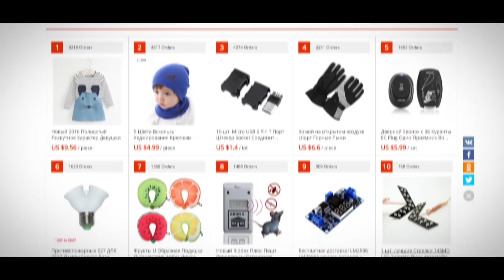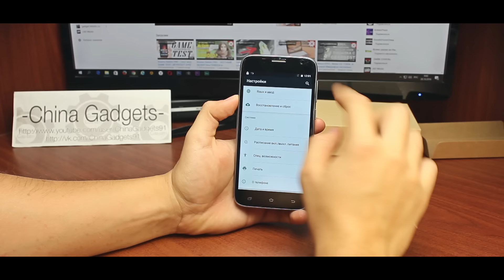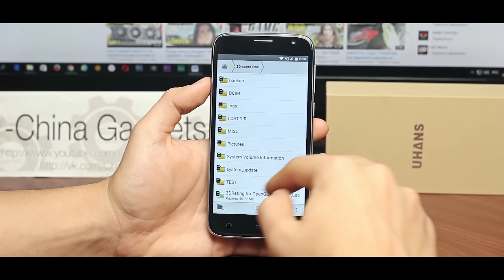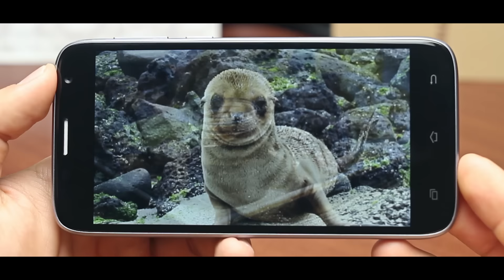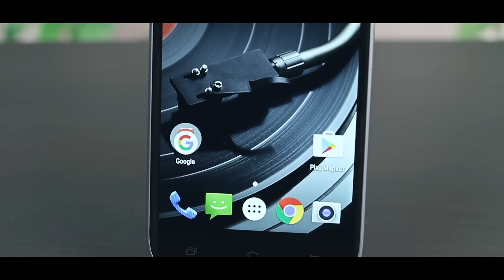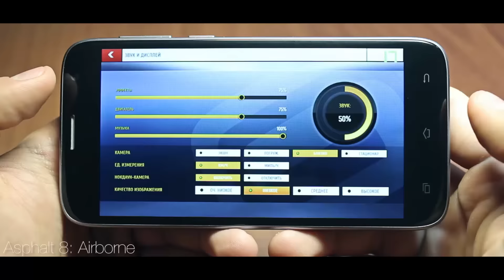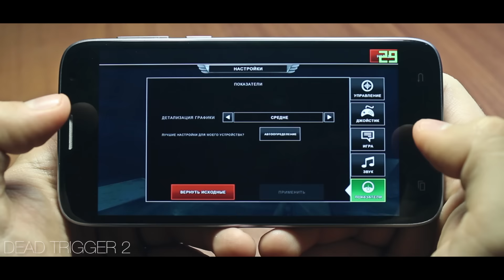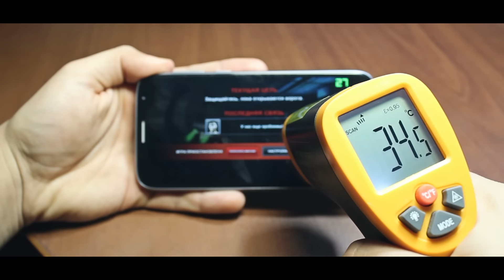UHANS A101 - ЧЕСТНЫЙ, ДЕТАЛЬНЫЙ ОБЗОР! Все Плюсы и Минусы! Отзыв пользователя! Смартфон за 50$!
Характеристики:
CPU: MTK 6737, quad-core 1,25 ghz
- GPU Renderer: Mali-720
- Ram 1gb
- Rom 3.5gb
- 5` IPS 1280x720p